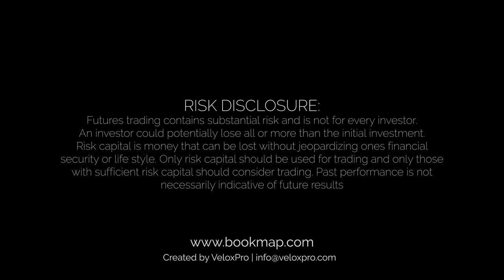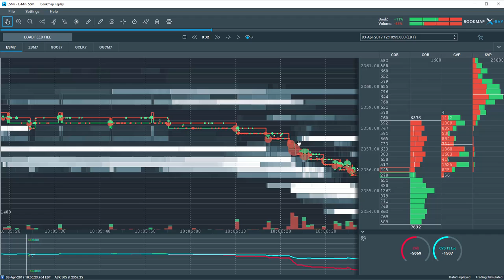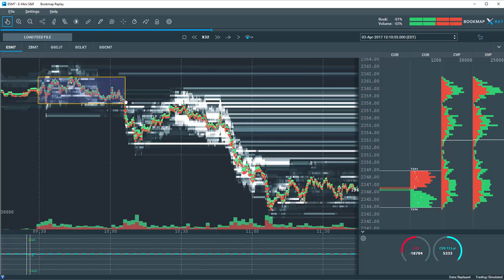Prohibited Flip of the Order Book seen in Bookmap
Bookmap is a market depth visualization software and today we review a phenomena called flipping or otherwise known as flip of the book. A disruptive and prohibited practice outlined in CME Rule 575. To learn more about Bookmap just visit Bookmap.com.